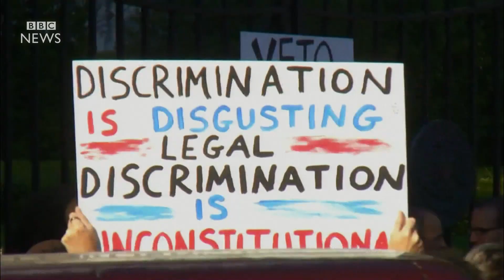Mississippi passes 'religious freedom' bill - BBC News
The governor of Mississippi has approved a law allowing businesses to refuse to serve same-sex couples if it conflicts with the owners' religious beliefs.